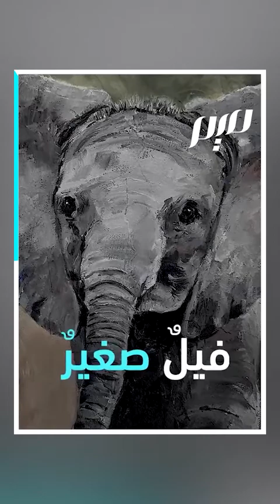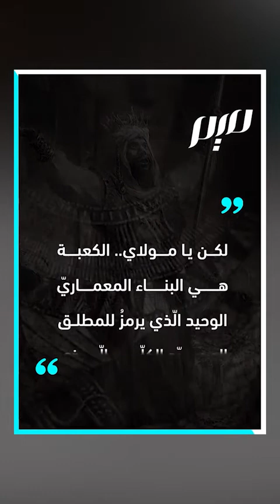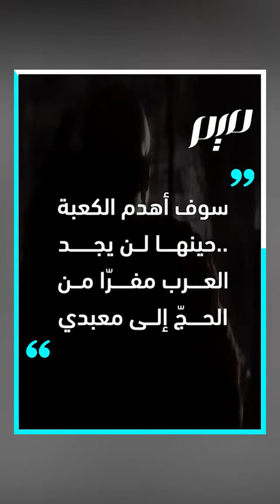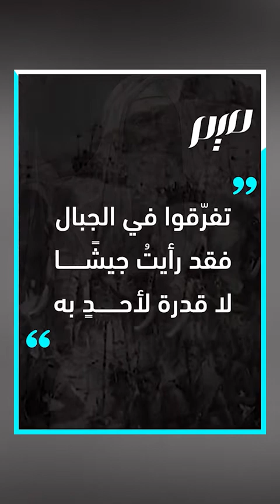فيل أبرهة | مجلة ميم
فجأةً توقّف الفيل.. يوجّهونه صوب اليمن فيقومُ مهرولاً.. يوجّهونه ناحية الشّام.. فيطيع أوامرهم.. يوجّهونه شرقًا فيتحرّك دون مقاومة.. فلمّا يوجّهونه صوب الكعبة يبرك على الأرض..